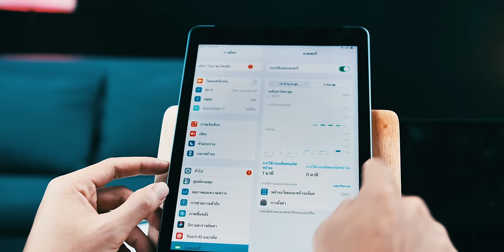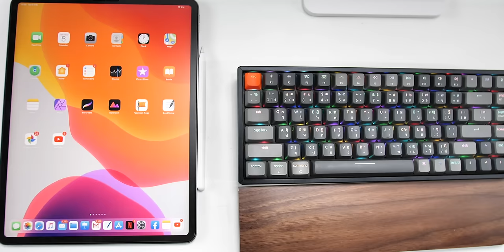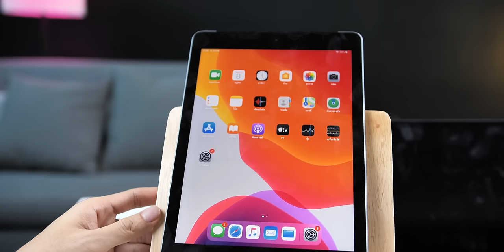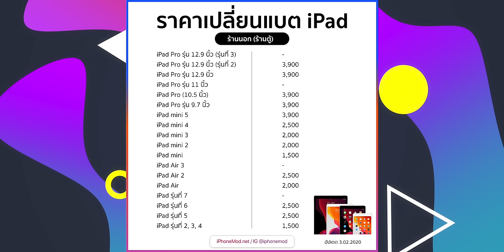แบตเตอรี่ iPad ราคาเปลี่ยนเท่าไหร่และสิ่งที่ต้องรู้ก่อนเปลี่ยนแบตไอแพด (ปี 2020)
แบต iPad เปลี่ยนใหม่ราคา 3,400 บาทที่ Apple Store
ทั้งนี้ผมแนบราคาเปลี่ยนแบต iPad จากร้านนอกให้ชมด้วย
📍คลิปอื่น ๆ ที่มาแรง
🔥 วิธีเคลียร์แรม iPhone ทุกรุ่น อัปเดตปี 2020 ทำตามเลยใช้ได้จริง ๆ
🔥 แจ้งเตือนให้ปิด Wi-Fi iPhone iPad ทุกครั้งที่ออกจากบ้าน ไม่ลืมปิดแน่นอนทีนี้
🔴 iPad รุ่นไหนดี รุ่นไหนไม่ควรซื้อ รุ่นไหนซื้อได้เลย ก.พ. 2020
🔥 iPhone 11, 11 Pro, 11 Pro Max ค้าง ต้องทำไง ไปชมการ Hard Reset กัน
🔥 3 วิธีปิด Wi-Fi แบบสนิท บน iPhone iPad ที่คุณอาจจะไม่เคยรู้มาก่อน
🔴 วิธีส่งรูป LINE ความละเอียดสูง ชัดแบบต้นฉบับ
🔴 ราคาเปลี่ยนแบต iPhone จาก Apple vs. ร้านนอก(ร้านตู้) อัปเดต ม.ค. 2020